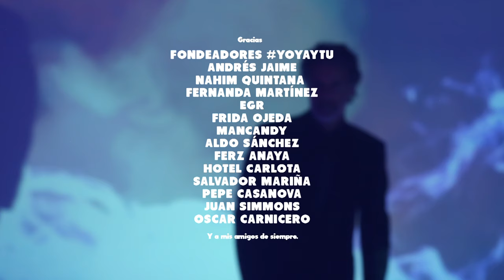Zemmoa - Hombre de Hojalata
Music video by Zemmoa performing Hombre de Hojalata. (C) 2015 ZEMMPORIO RECORDS